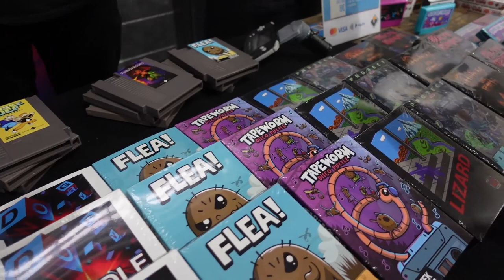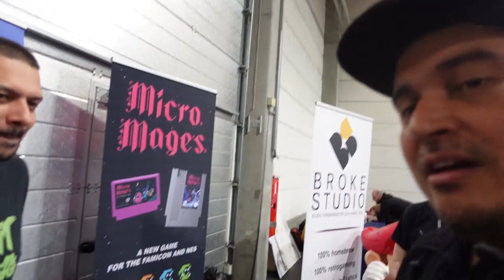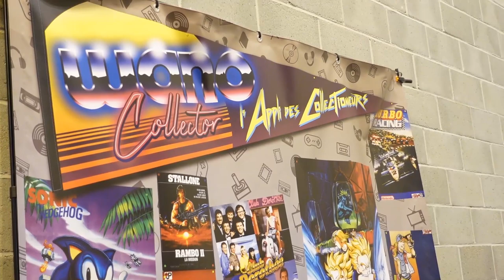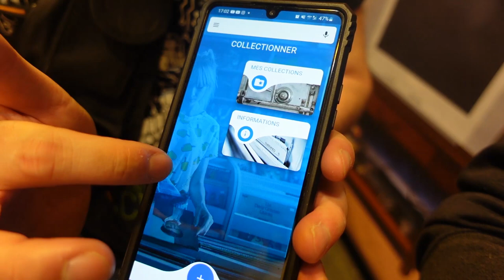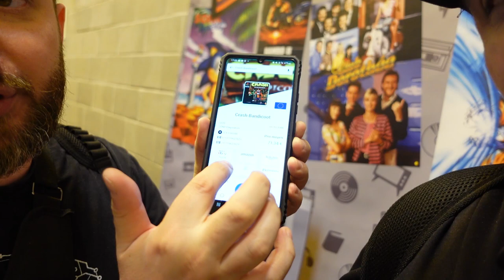VLOG Pixel Days 2023 - Bourse rétrogaming en Belgique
Immersion en Belgique au milieu des collectionneurs et des Youtubers invités à la plus grosse bourse d'Europe du jeu vidéo rétro, avec des trouvailles, des retrouvailles et des rencontres énormes !!!